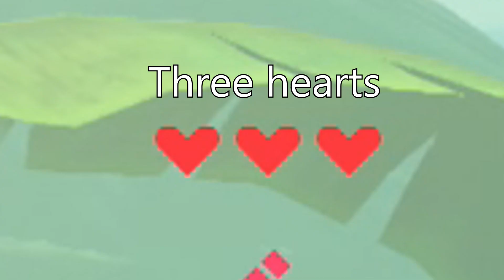Zelda: Fighting Lynel naked with only 3 hearts and a rock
Challenge rules:
No weapons, no armor, no healing, three hearts. Shields are fine. Good luck!

Special thanks to Cody from Gameblitz Podcast for practicing this challenge with me.